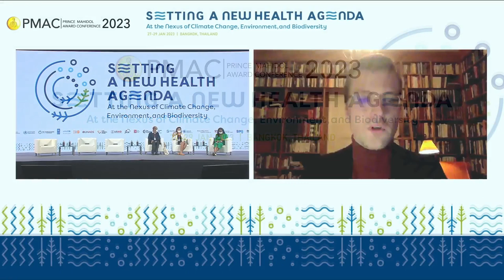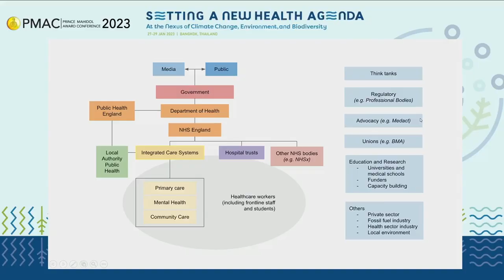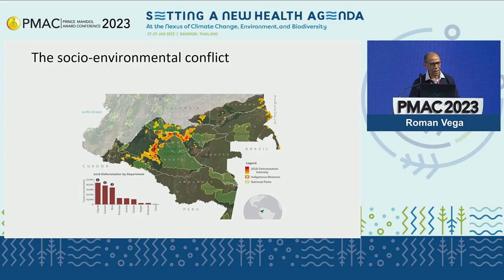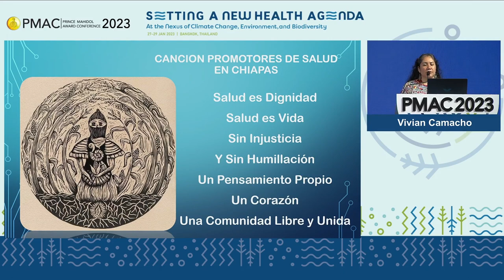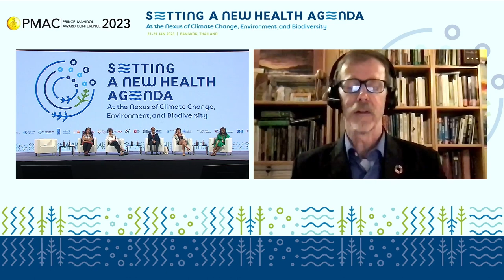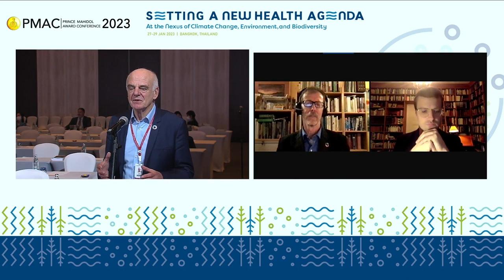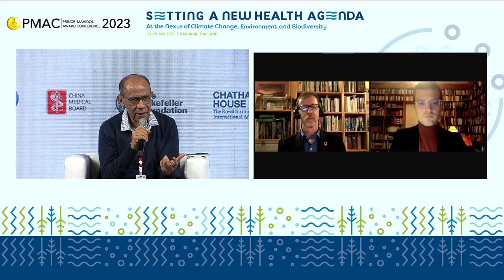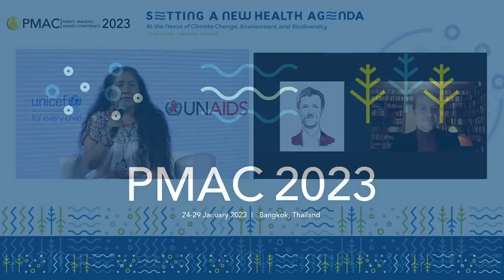PMAC 2023 : Parallel Session 3.1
Parallel Session 3.1: Political and Social Movements